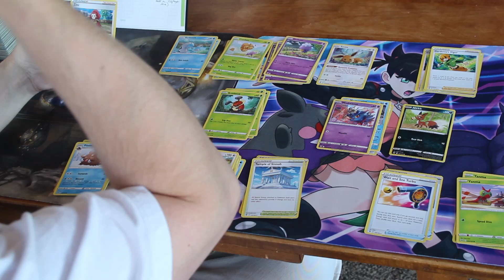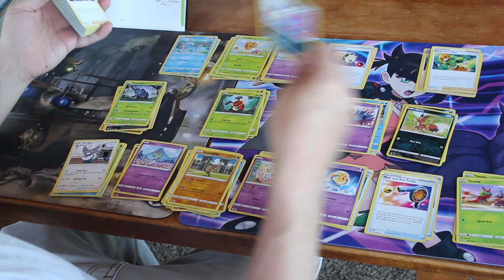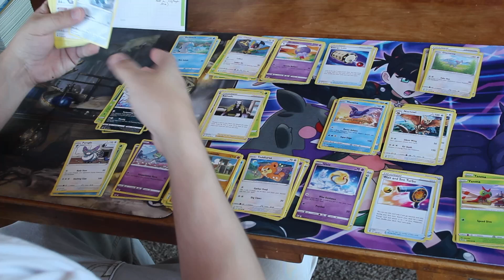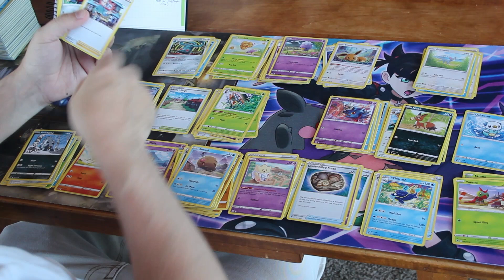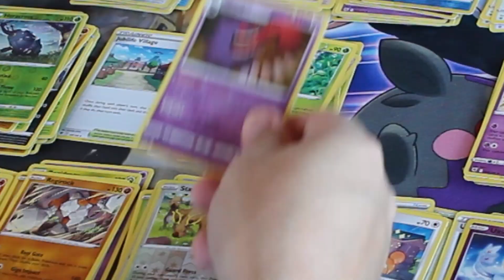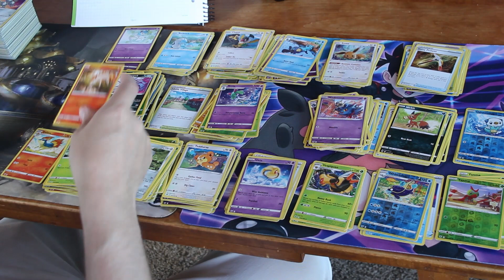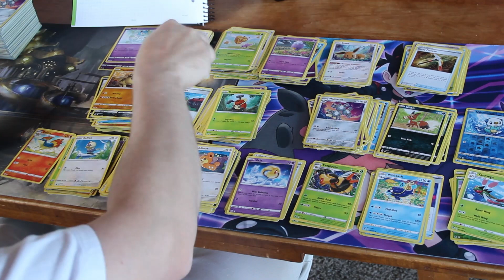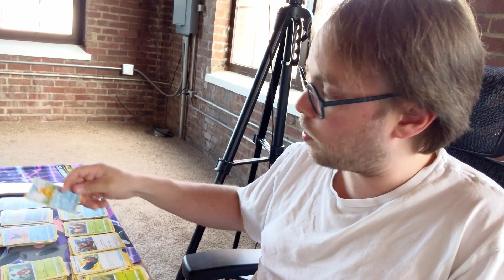Discussion of the Historically Low Price of Pokemon Bulk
The Pokemon bulk market has "crashed" again, and other creators are actually talking about it, including the peerless @Danny Phantump. So you know I had to weigh in on what's going on.

I've started up an email newsletter of my own, check it out

. They have your solution for boxes, sleeves, team bags and top loaders, deckboxes, &c.

It would mean a lot to me if you would have a look at what I'm offering on Patreon, where I'm hoping to build a community of colleagues interested in bulk selling cards and other collectibles.

For any products you're looking for that aren't directly TCG singles, check out my KoFi shop where I sell playsets, dead CCGs, accessories, and sealed products that aren't listable on TCGplayer